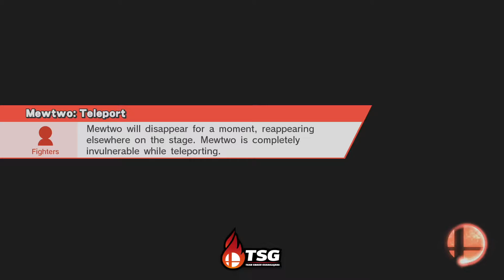Smash Factor Prelude: SF | Serge vs HY | Javi | Grand Final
Smash Factor Prelude
Jurica, Querétaro
28/ene/17
Grand Final